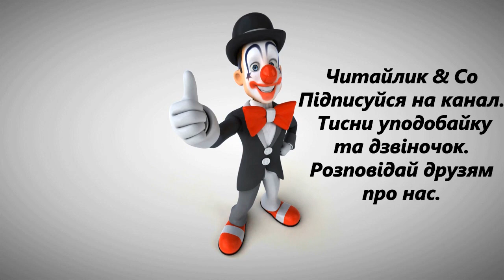Зозулині черевички Народна легенда В4 НУШ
Читайлик & Co